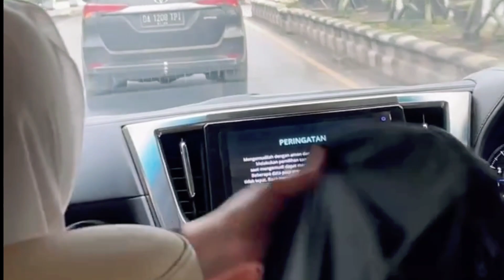SUBHANALLAH ‼️FAREL PRAYOGA BERKUMPUL BERSAMA PARA AHLI AGAMA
Alhamdulillah farel prayoga habis konser lansung sholat berjamaah bersama para ahli agama